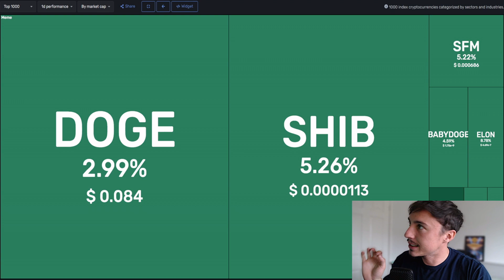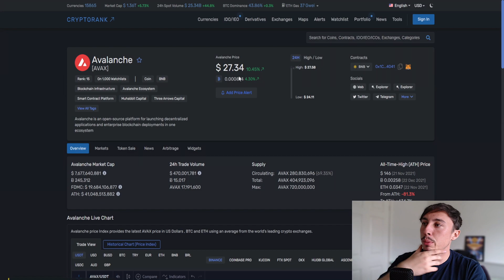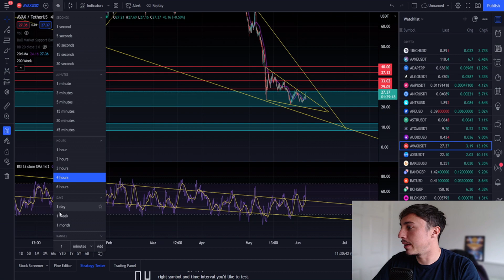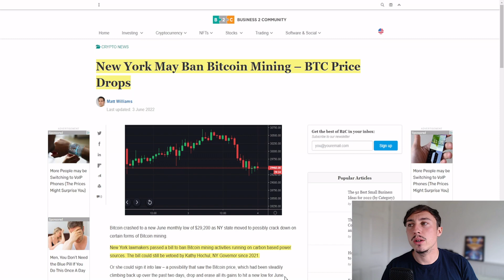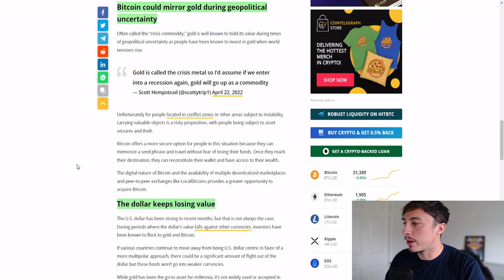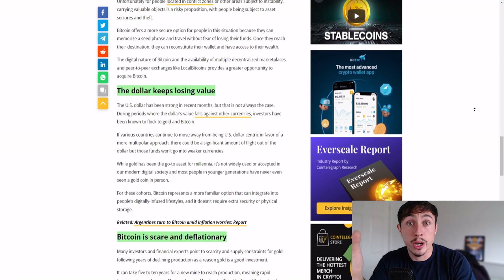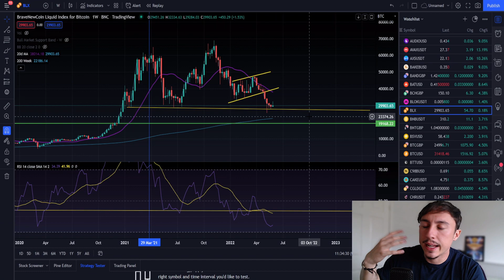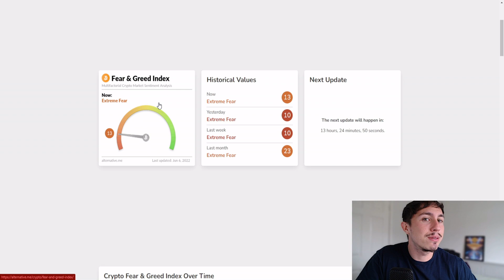AVAX CRYPTO PRICE PREDICTION JUNE 2022! (Bullish Chart Pattern!)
Avalanche is demonstrating some appealing price levels and also is currently breaking out of a bullish reversal pattern! Will we see a $30 AVAX SOON?!